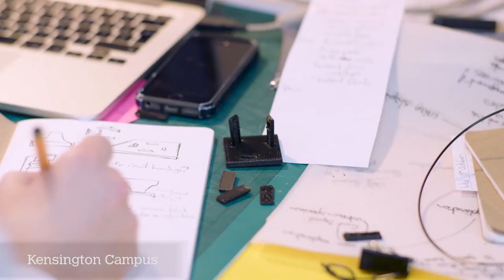Kensington Campus | Royal College of Art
The Royal College of Art's historic Kensington campus is iconic, located in the 'Albertopolis' district of London, alongside the Victoria and Albert Museum and Imperial College, flanked by Kensington Gardens and Hyde Park – the largest green space in London – and next to the Royal Albert Hall.

Designed by H T Cadbury Brown and opened in 1962, the heart of the Kensington site is the Modernist Darwin Building, named for post-war Rector Robin Darwin (grandson of Charles Darwin).